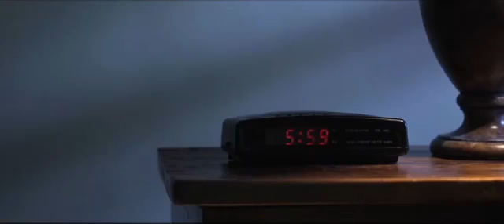Borgess Hospital Long Play Commercial Featuring TerraTrike